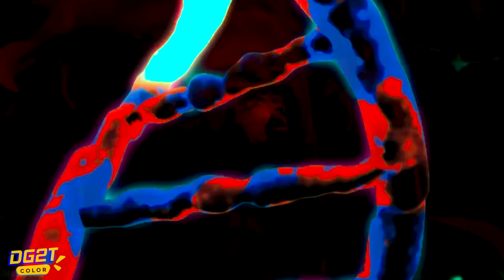Paw Patrol : The Mighty Movie (2023) | COACH PICKLES & NABNAB VS Ryder Rescue Baby Miss T